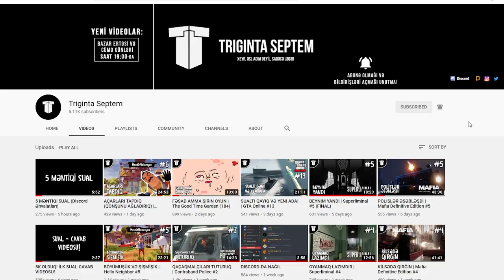YOLUN SONU (+ GİZLİ FİNAL) | Inside #8 (FİNAL)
Inside oyununun son bölümü - Yolun sonu. Bu bölümdə yolumuzun sonuna çatırıq. Oyunda 2 final olduğundan hər ikisini sizə göstərirəm. Xoş izləmələr!
P.S, Oyun haqqında fikirlərinizi rəylərdə bölüşün, görək necə təsir edib)
oyun
oyunlar
triginta septem
triginta
septem
oyun
kanali
azeri oyun kanali
gülməli montaj
yutuber
aztube
oyunçu
azeri yutuber
oyuncu
oyun videoları
montaj,
gülməli anlar
gulmeli anlar
triginta septem yeni video
triginta yeni
among us
raft
gta
pubg
the forest
dublyaj
dublaj